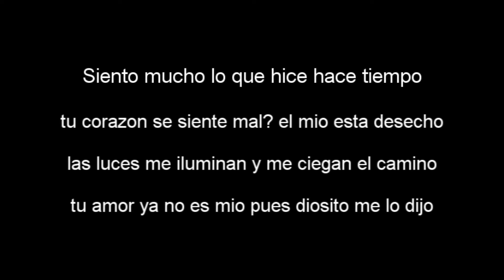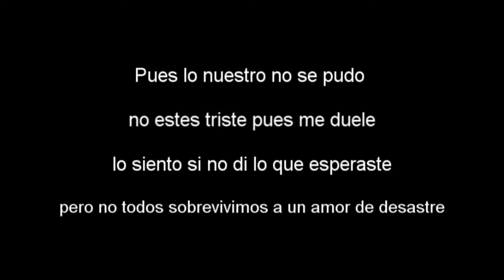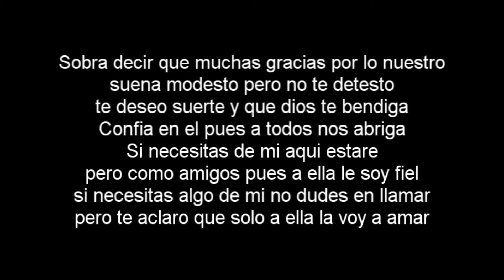Mc Maro ft Mc Der En verdad lo siento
para esa persona que fue especial